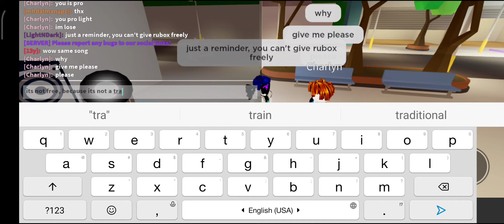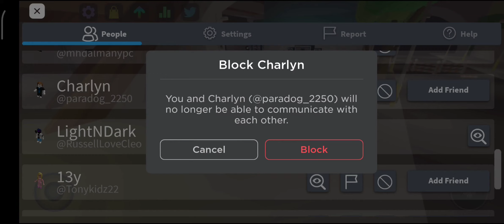i found a strange Funky Friday player...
this guy is asking me for robux when you can't give robux unless you buy a gift card, so, this guy is dumb and probably a kid